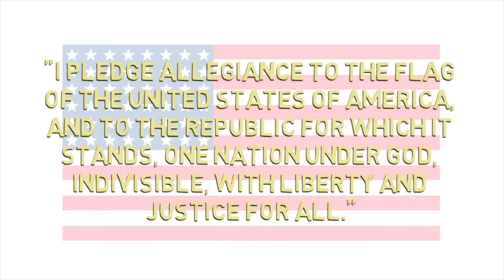Decatur Eagle News, February 20th, 2018